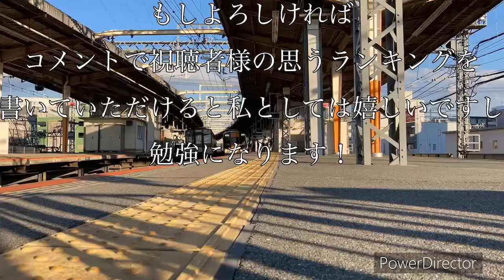［近鉄］ 新企画！！ 題して、 『 近鉄特急車両 乗りにくい列車 ランキング！ 』 (笑)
制作 OS-2